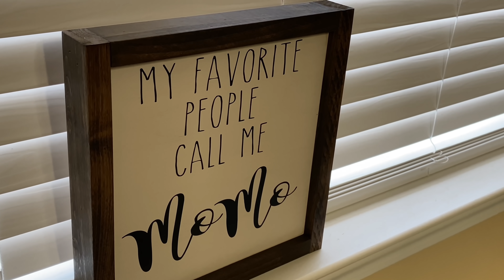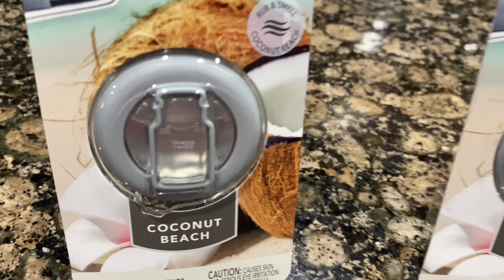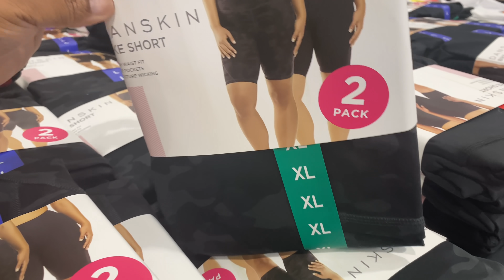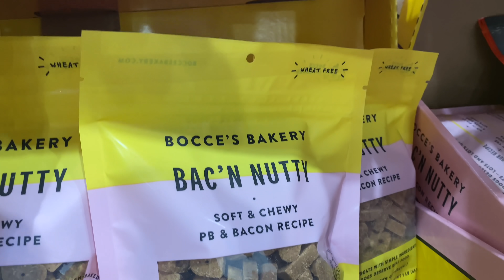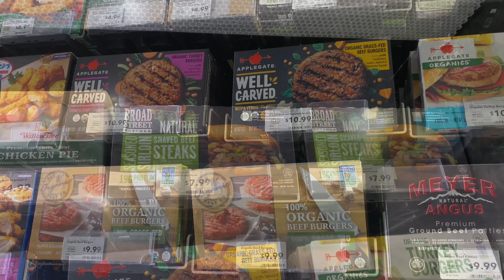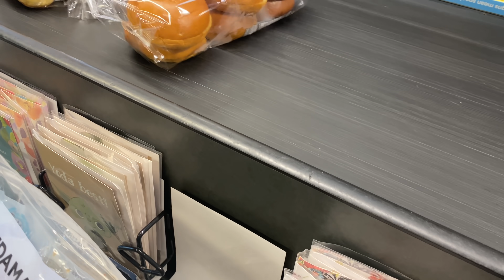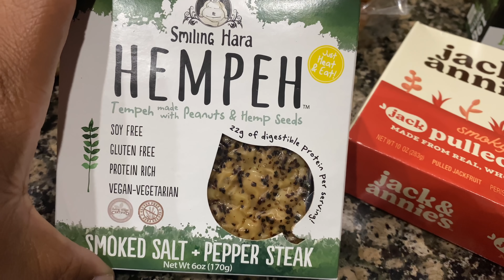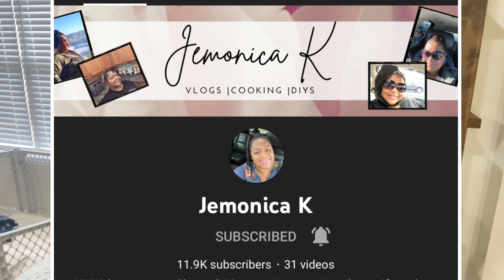GROCERY SHOPPING + GETTING THE CAR DETAILED + COSTCO SHOPPING TRIP